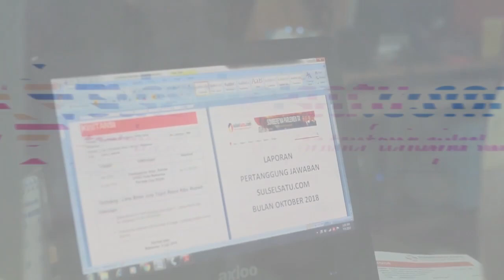Ucapan Selamat Ulang Tahun ke-6 sulselsatu dari Pemimpin BNI Wilayah 07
Pemimpin BNI Wilayah 07, Muhammad Arafat beri ucapan Selamat Ulang Tahun ke-6 media online sulselsatu.com.
Video terkini dan terbaru..